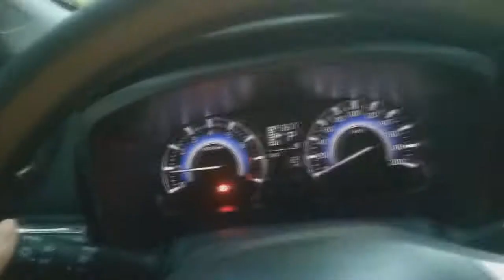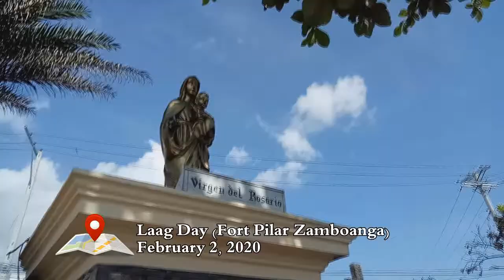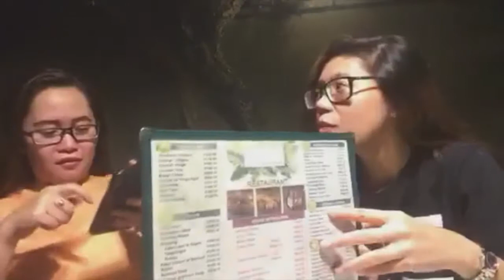First Family Car (Tara Laag!)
For family emergency and unlimited laag ng family. Na sakto yung timing ng pagbili niya nung umuwi ako ng Zamboanga. Super helpful din siya now during pandemic, gamit na gamit for the Fambam.